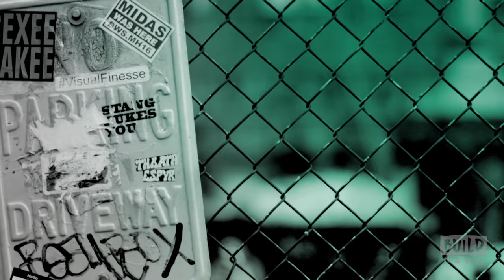David Boreanaz Discusses His Fox Hit Show, "Bones"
Join "Bones" star David Boreanaz as he discusses the series finale (March 28) of his extraordinarily popular TV show, airing for 12 seasons on Fox. "Bones" tells the story of a forensic anthropologist who has an impressive ability to read clues from victims' bones who is teamed with Special Agent Seeley Booth, a former Army sniper, who mistrusts science and scientists when it comes to solving crimes. Interview at 692 Broadway in NYC for BUILD Series.